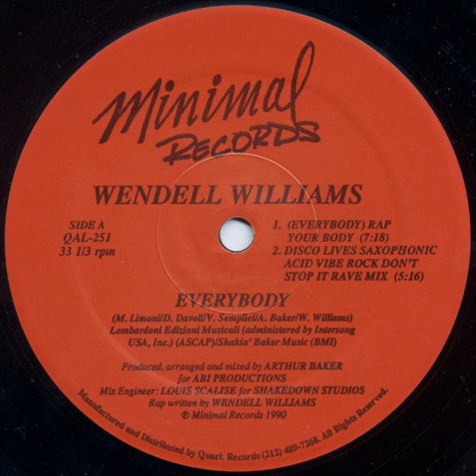Wendell Williams ‎– Everybody (Beat Your Body)